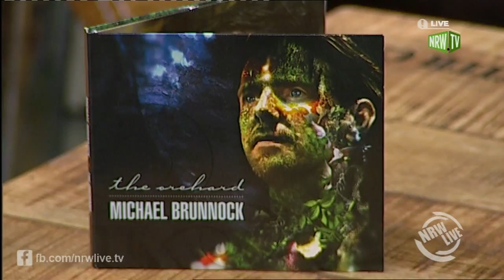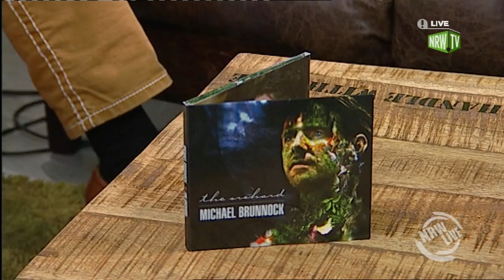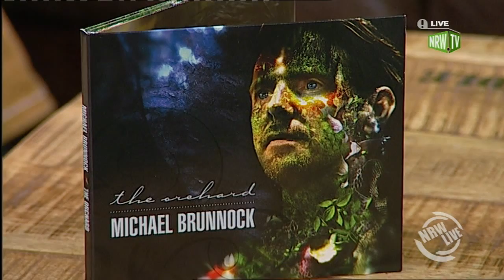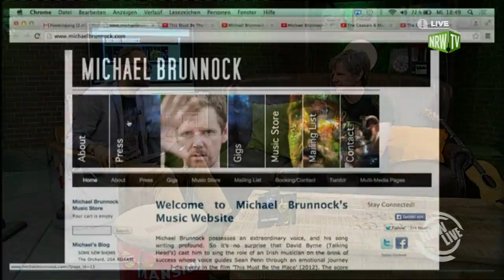NRW Live: Michael Brunnock im Interview (Teil 2)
Zu Gast bei NRW Live: Singer/Songwriter Michael Brunnock aus New York City, der 2012 den bedeutendsten italienischen Filmpreis "David di Donatello" für seinen Soundtrack zum Sean Penn Film "This Must Be The Place" gewinnen konnte!